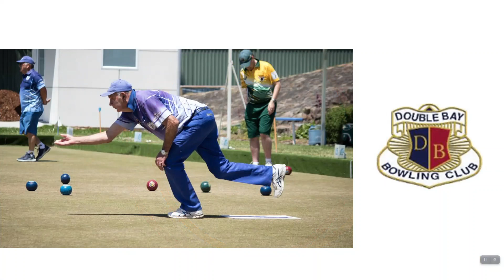BOWLS CLUB VIDEO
Double Bay Bowls Club